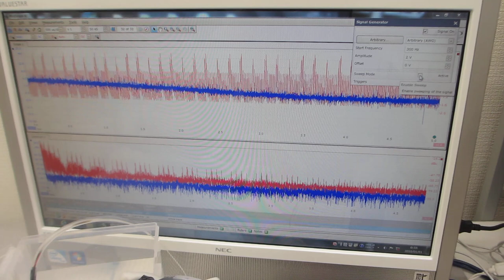超音波プローブの伝搬特性（自己相関、バイスペクトル）を評価する実験（超音波システム研究所）